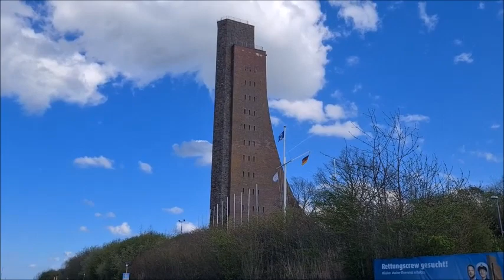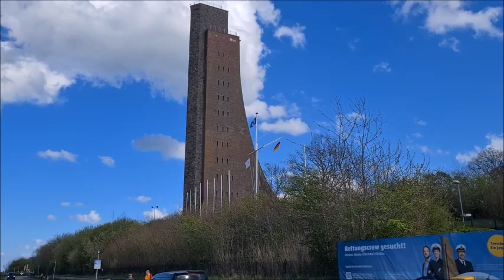Almanyada Bayram Kutlaması, İyi Bayramlar, Ailecek Bayram Gezisindeyiz, Bayram Vlog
Bayramlar bayramlar ailenizle birlikte geçirebileceğiz en güzel zaman. İyi değerlendirin bu zamanları. Bayramınız kutlu olsun.
İyi Bayramlar, Ailecek Bayram Gezisindeyiz, Bayram Vlog